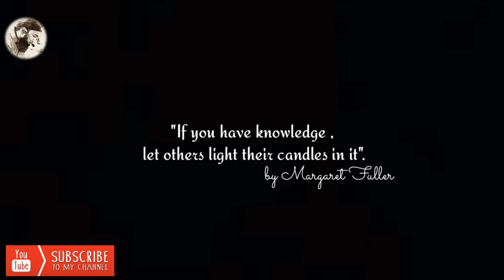How To Make Fondant Dough From Scratch by Danish Iftikhar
fondantrecipewithcorn syrup/glucose
# simplefondantrecipe

Fondand recipe by Danish Iftikhar

12 grams gelatine
60 grams chilled water
175 grams liquid glucose
18-20 grams shortening (vegetable fat)
12 grams (1tbsp) glycerine syrup
2 tsp vanilla essence
850 grams to 900 grams icing sugar.